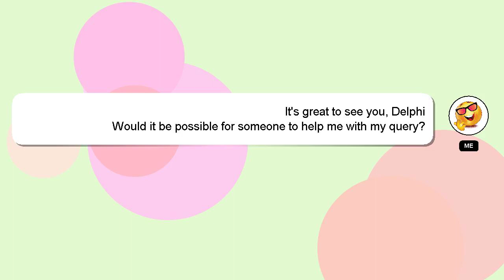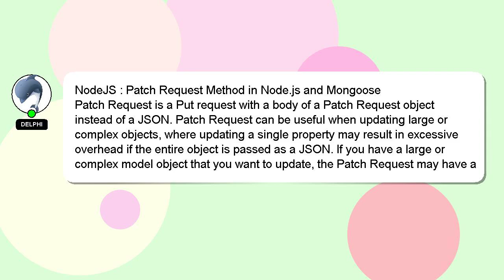NodeJS : Patch Request Method in Node.js and Mongoose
and Request Mongoose Node.js Method in Patch NodeJS :